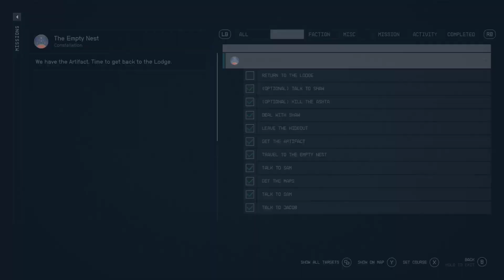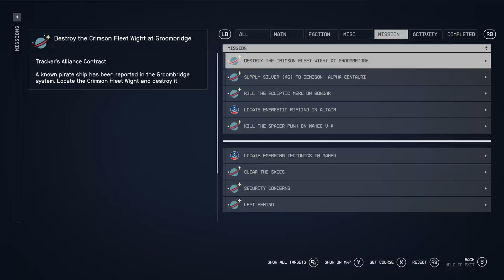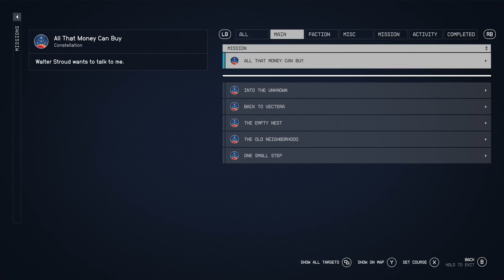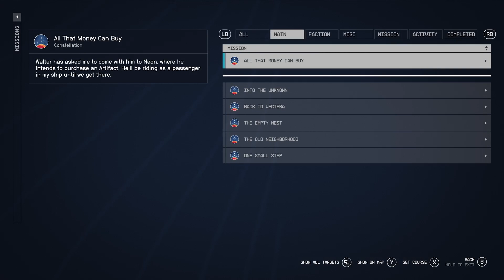Starfield: Main Quest on Akila with Sam Coe! 🤠 (Ep.13) [Starfield - Twitch VOD - 08Oct.23]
New Adventures in Starfield!
0:00:00 Intro
0:01:18 Main Quest with Sam Coe
0:44:03 Smugglers' Camp
1:16:27 Errands & Crafting
1:38:13 Main Quest & Space Exploration
2:02:00 New Temple & Power
2:36:10 Outro